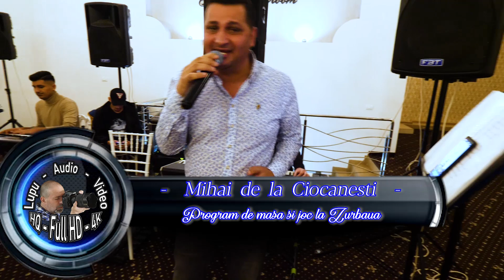Mihai de la Ciocanesti Program de masa si joc la Zurbaua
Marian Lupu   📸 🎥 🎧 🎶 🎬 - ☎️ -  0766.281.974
Nu copia sau reposta videoclipul, dacă îți place distribuie si adaugă-l la favorite!